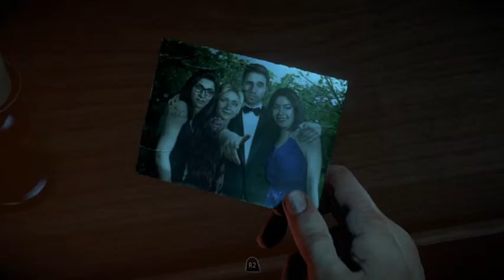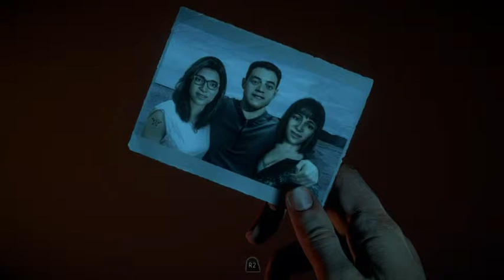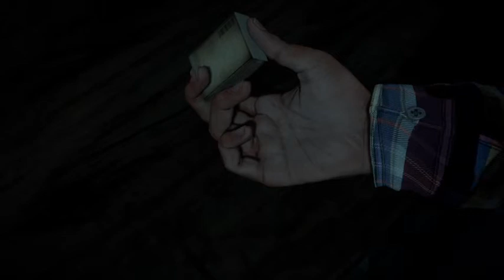Until Dawn Gameplay pt. 3